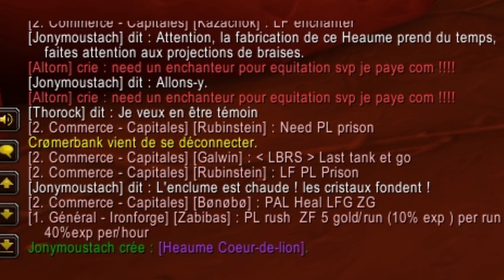⛏🦁 Lion's Head Helmet farming experience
Fighting over digital resources in an overpopulated server is such a enjoyable experience.
Musics :
- Tires on fire by Coda
- Ameno by Era